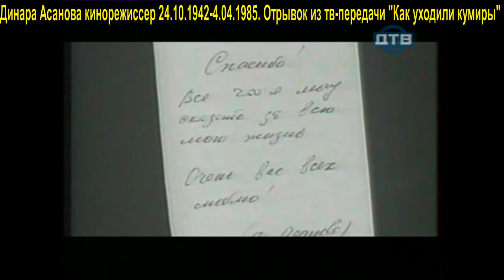24 октября 1942 года родилась Динара Асанова советский кинорежиссер 24.10.1942 - 4. 05.1985.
Асанова  Динара Кулдашевна
24 октября 1942, Фрунзе, Киргизская ССР — 4 апреля 1985, Мурманск.
Советский кинорежиссёр, сценарист. Заслуженный деятель искусств РСФСР (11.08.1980).

Начинала свой путь в большой кинематограф ассистентом режиссёра на киностудии «Киргизфильм» (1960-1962), снялась в фильмах: «Девушка из Тянь-Шаня», «У каждого своя дорога». Работала в группе Ларисы Шепитько на фильме «Зной».

Окончила режиссёрский факультет ВГИКа (1968, мастерская М.И. Ромма и А.Б. Столпера), защитила диплом в 1970 году. Дипломная работа — «Рудольфио» (по рассказу В.Г. Распутина).
С 1973 года — режиссёр киностудии «Ленфильм».

Дебютная полнометражная лента режиссёра «Не болит голова у дятла», снятая на киностудии «Ленфильм» и вышедшая на экраны страны в 1974 году, привлекла к Асановой внимание зрителей и критики.

Режиссёр открыла дорогу в кинематограф Е. О. Цыплаковой, О. В. Машной, М. В. Левтовой; благодаря сотрудничеству с Асановой раскрылся талант сценариста и актёра В. М. Приёмыхова.

Режиссёр картин
1964 — У каждого своя дорога (документальный, совместно с Альгимантасом Видугирисом)
1965 — ПСП (документальный, совместно с Альгимантасом Видугирисом)
1969 — Рудольфио (короткометражный)
1975 — Не болит голова у дятла
1976 — Ключ без права передачи
1977 — Беда
1979 — Жена ушла
1980 — Никудышная
1981 — Что бы ты выбрал?
1983 — Пацаны
1984 — Дети раздоров
1984 — Милый, дорогой, любимый, единственный…
1985 — Незнакомка (не завершён, частично восстановлен в 2021 году)

Скоропостижно скончалась на 43-м году жизни 4 апреля 1985 года в Мурманске — во время съёмок фильма «Незнакомка». Похоронена в Бишкеке на Ала-Арчинском кладбище.

Творчеству Динары Асановой посвящены документальные фильмы: «Товарищи: Динара Асанова» (1986, режиссёр Ричард Дентон, Би-Би-Си), «Очень вас всех люблю» (1987, режиссёр Игорь Алимпиев), «Динара» (1988, режиссёр Виктор Титов), «Динара Асанова» (2003, режиссёры Марина Чудина и Екатерина Харламова, «Ленфильм»).

ПРИЗЫ И НАГРАДЫ
Премия Ленинского комсомола (1977, за фильм «Ключ без права передачи»).
Лауреат Государственной премий СССР (1985, за фильм «Пацаны», посмертно).
Заслуженный деятель искусств РСФСР (1980).
Фильм Динары Асановой «Милый, дорогой, любимый, единственный…» участвовал в конкурсе «Особый взгляд» МКФ в Каннах в 1985 г.